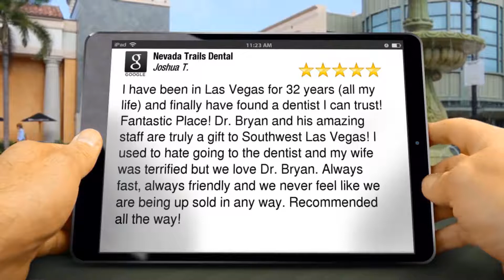Nevada Trails Dental Review Oral Cancer Screening Las Vegas, NV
Nevada Trails Dental Review

New Rating

I have been in Las Vegas for 32 years (all my life) and finally have found a dentist I can trust!
Fantastic Place! Dr. Bryan and his amazing staff are truly a gift to Southwest Las Vegas! I used to hate going to the dentist and my wife was terrified but we love Dr. Bryan. Always fast, always friendly and we never feel like we are being up sold in any way. Recommended all the way!

Joshua TeisOral Cancer Screening

Nevada Trails Dental
7575 S Rainbow Blvd # 101
Las Vegas NV
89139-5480